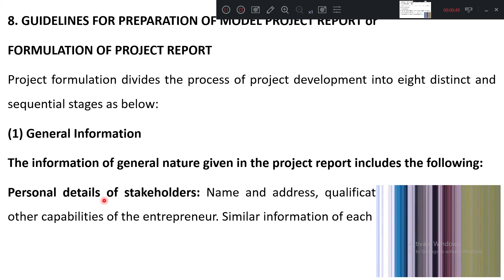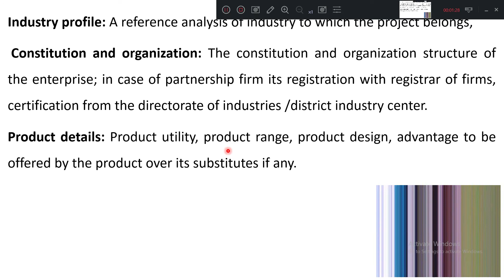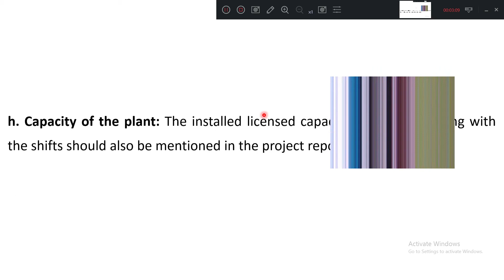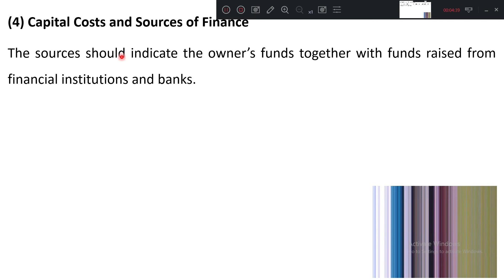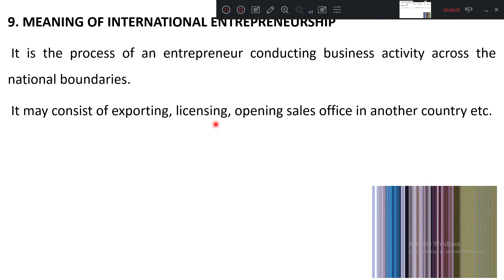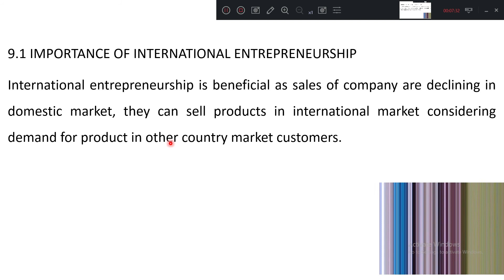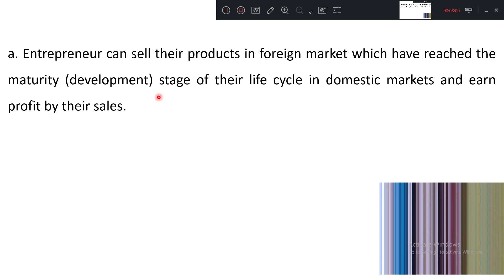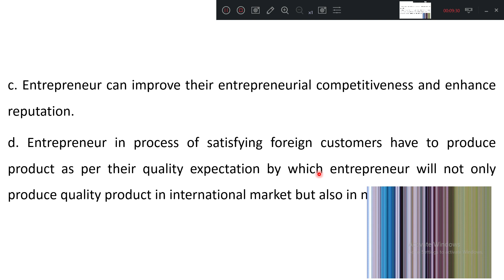JCE CV CONSTRUCTION MANAGEMENT 17CV61 MODULE 5.12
Copyright